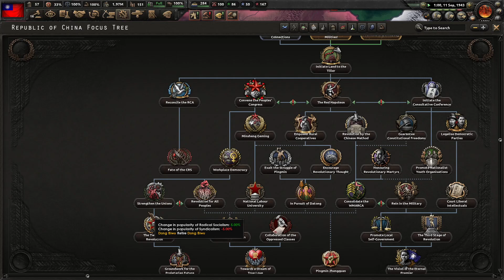HoI4: Kaiserreich || Blue Sky, White Sun (Left-KMT China) Episode 28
I return to Kaisrreich with the new Blue Sky, White Sun update to look at the new content for China for the Left-KMT. This path allows you to grow from a failed insurgency to the most populous nation in the game!